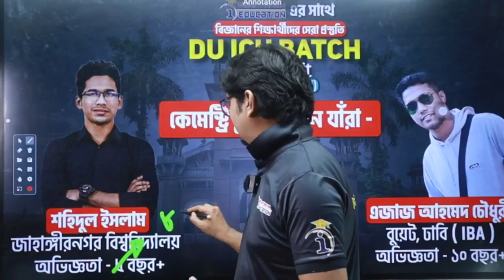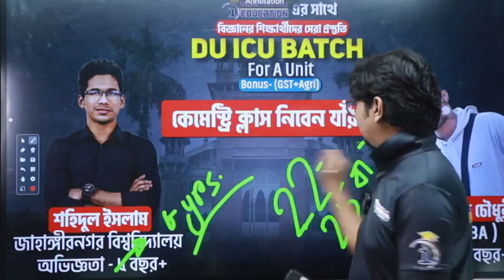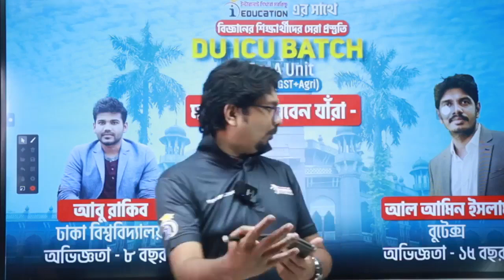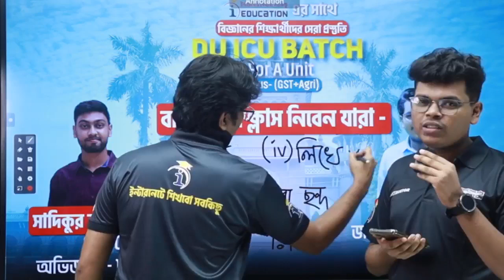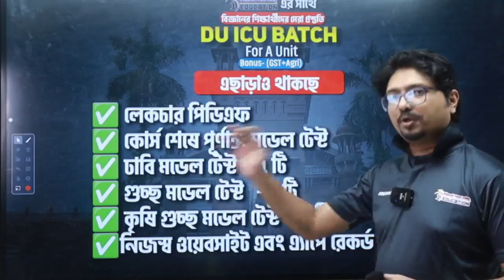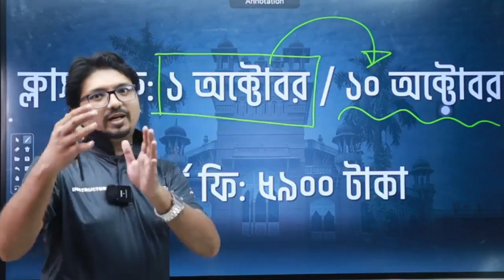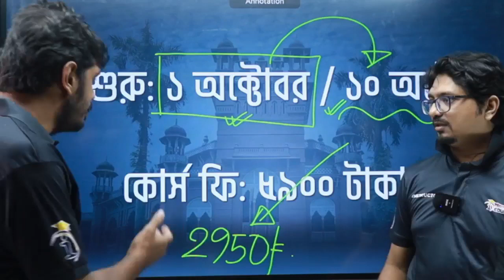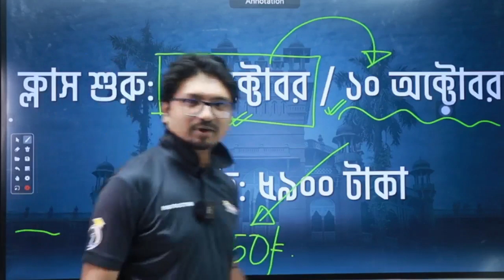DU ICU Batch A Unit Launching Live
আমাদের ফেইসবুক পেইজ:
☎️Hotline:
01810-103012